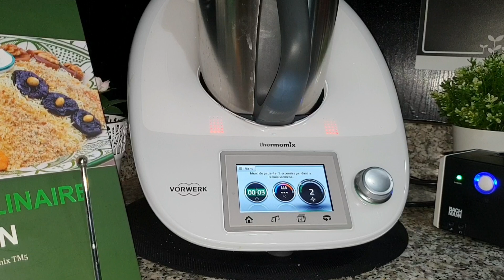Hsoua marocaine 🤗thermomix oujda by siham👩🏻‍🍳